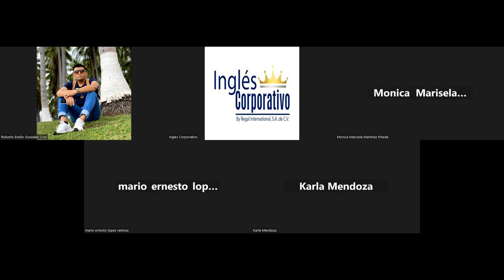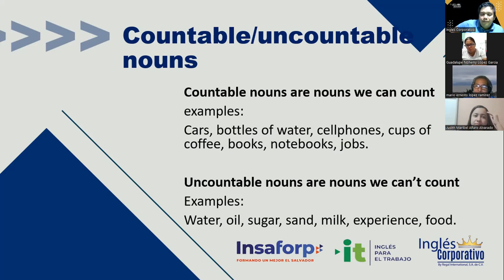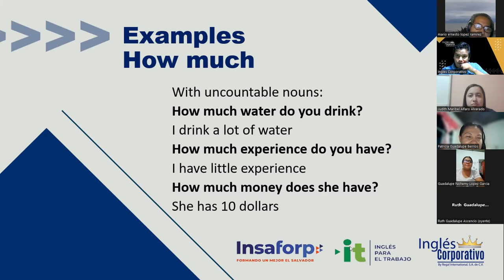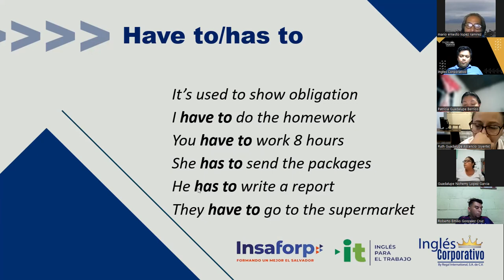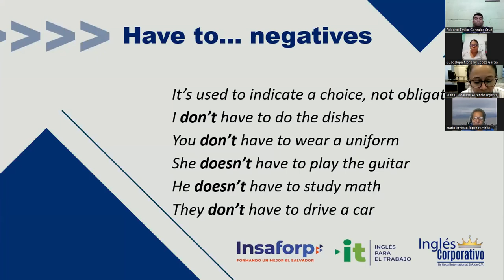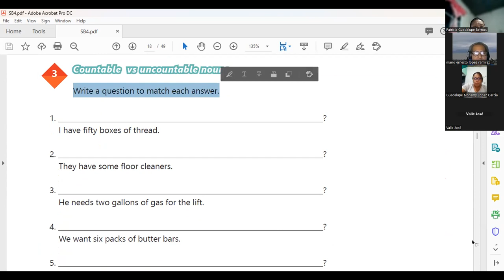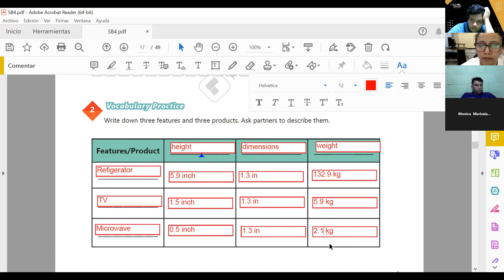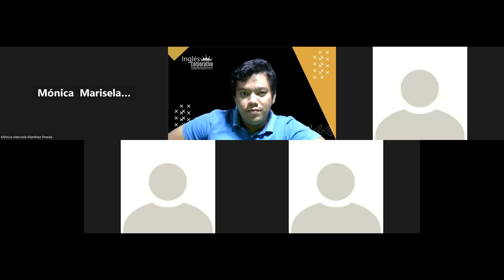Inglés Corporativo-9-11-2022-Vocabulary and practice